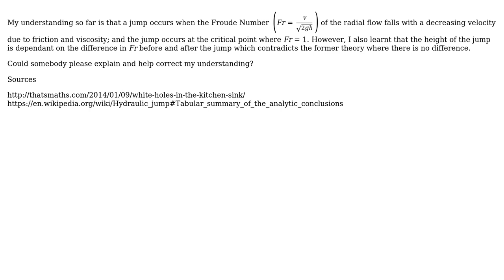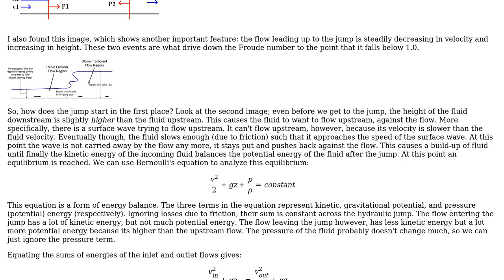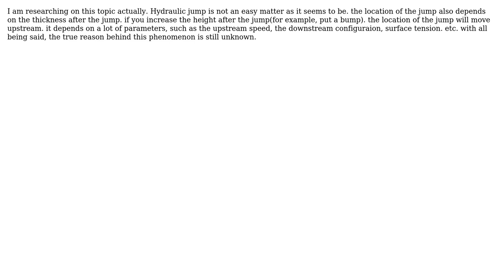Engineering: What causes circular hydraulic jumps in kitchen sinks? (2 Solutions!!)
Engineering: What causes circular hydraulic jumps in kitchen sinks?

With thanks & praise to God, and with thanks to the many people who have made this project possible! | Content (except music & images) licensed under CC BY-SA | Music | Images & others | With thanks to user Yunpeng Wang user MadCommy user Carlton and the Stack Exchange Network Trademarks are property of their respective owners. You are responsible for your own actions.